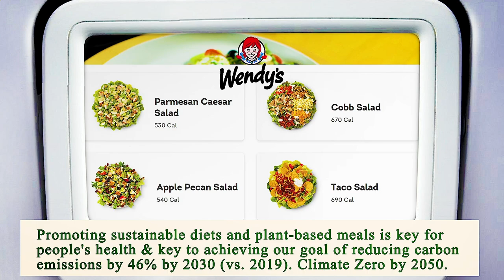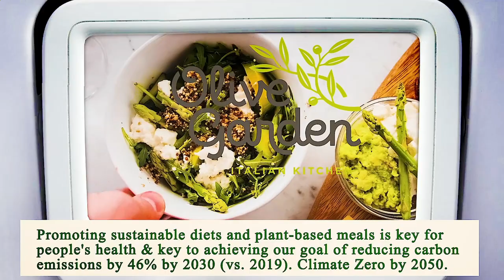Nearest Restaurant to Me Chicago 60603 IL, Cook County, Illinois, United States